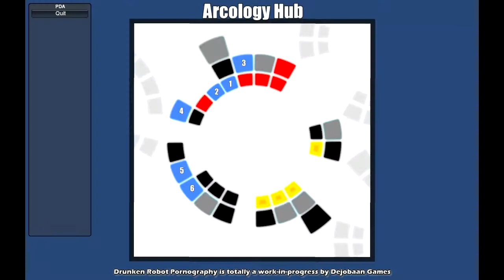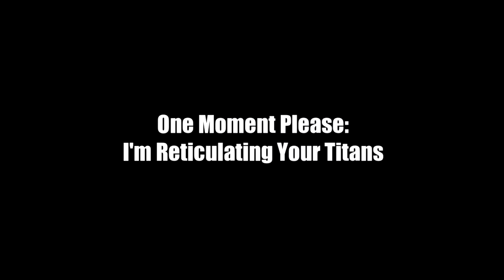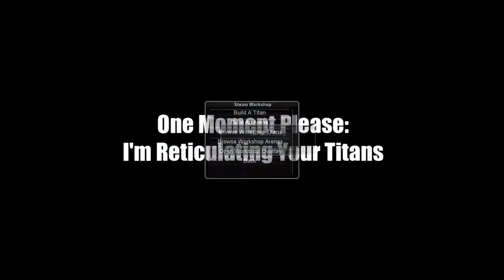Meroka Plays Drunken Robot Pornography (Alpha) #1 - Introduction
Meroka gives us an exclusive look at the Alpha version of Drunken Robot Pornography by Dejobaan Games

**THIS IS A VERY EARLY ALPHA BUILD AND IS NOT REPRESENTATIVE OF THE FINAL PRODUCT**

Interested in participating in the alpha and giving feedback? Follow dejobaan on twitter or on Facebook for your opportunity to get involved.